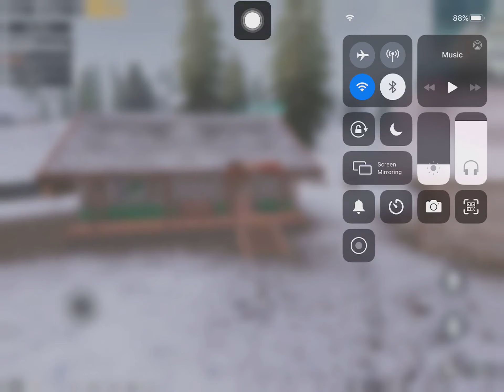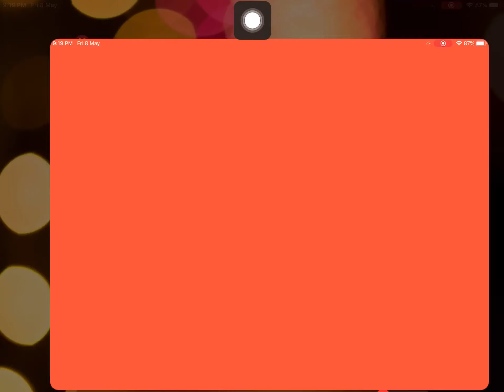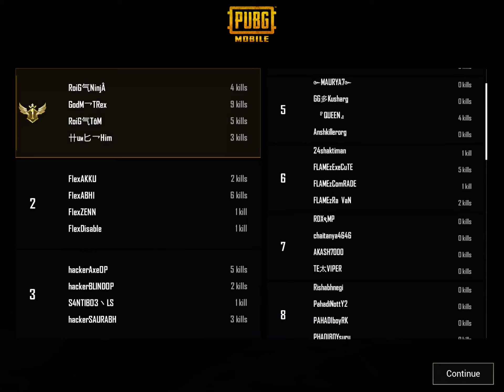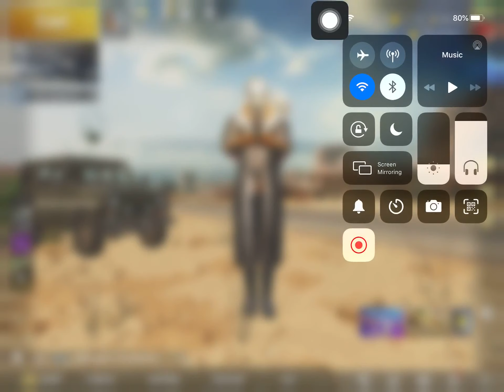DTG | CUSTOMS PUBG WARRIORS | DURRAALTECH GAMING | KOTDWAR